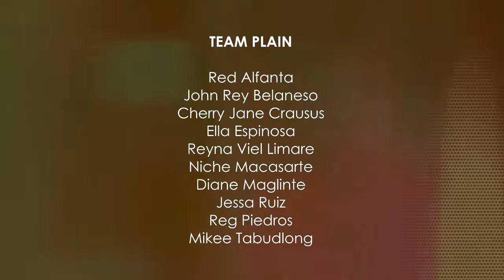TALA DANCE CHALLENGE at La Salle University Ozamiz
Tala Dance Challenge
done by the Venture Capital class of Financial Management students of La Salle University Ozamiz City.

“Tala”
Performed by: Sarah Geronimo
Composed by: Nica Del Rosario/Emmanuel Sambayan
Published by: Viva Music Publishing, Inc.